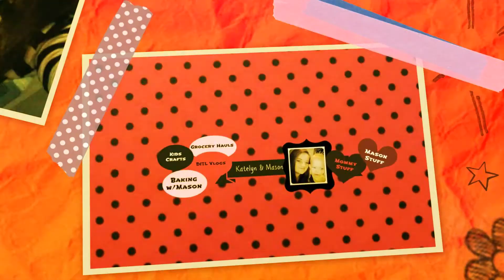Questions & answers :)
A few people asked me some questions so i thought i would answer them in a video :)

facebook me at katelyn collins